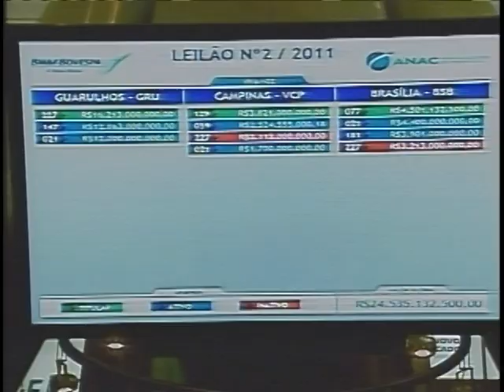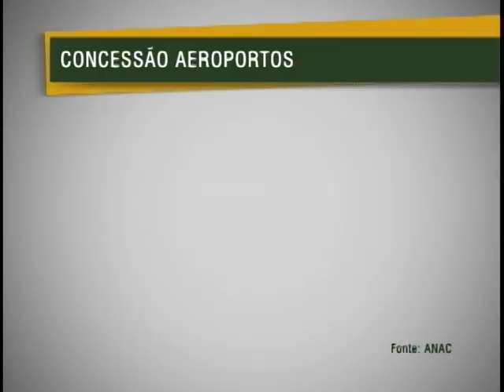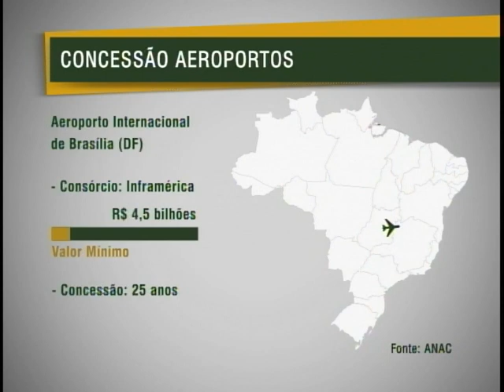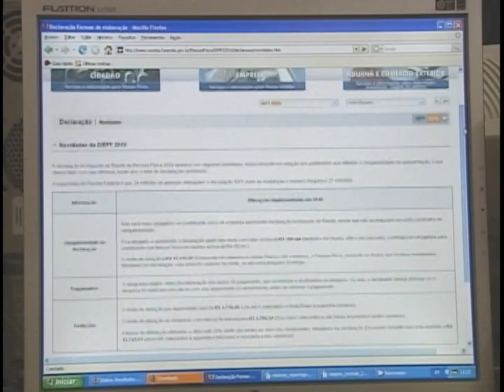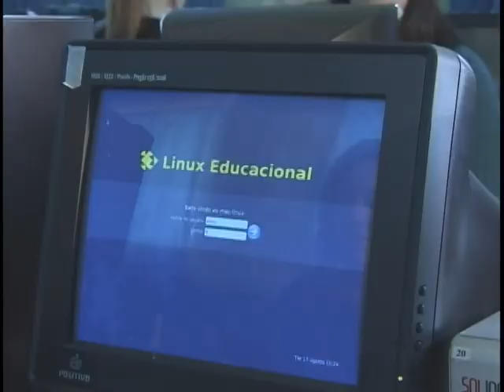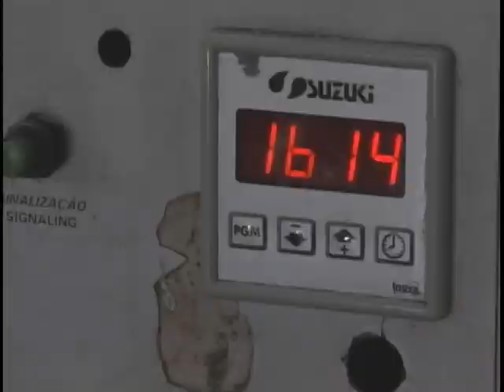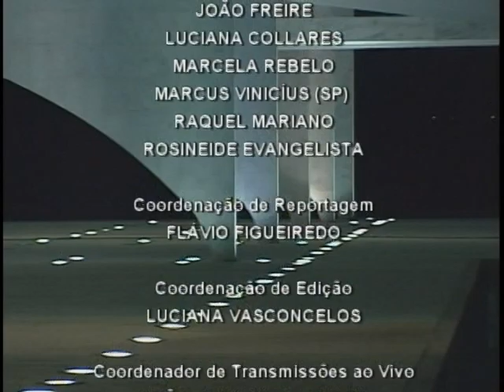Jornal NBR NOTÍCIAS na íntegra - 6 de fevereiro